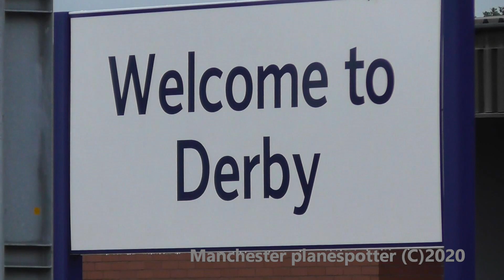(HD) Train Spotting At Derby Station And Passing RTC On The 18/07/2020